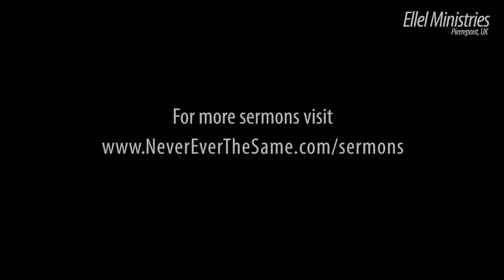How Not to Build a Conservatory | Ken Symington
It sounds like a tame topic, but it is not! Hear how God used problems arising during the building of  Ken's conservatory to impart a powerful message showing him the absolute necessity of building the Church of God on the instructions and truth of Scripture! A powerful and much-needed message.